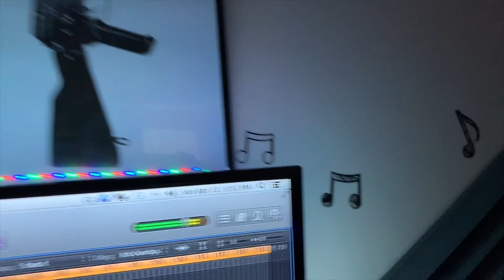CHANCE THE RAPPER AND DA BABY TYPE BEAT FREE DOWNLOAD LINK IN DESCRIPTION Day 316 "All The Money"